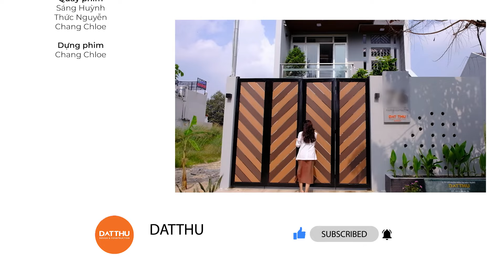GÕ CỬA | Choáng Ngợp Nhà Phố 5 Tầng View Cực Đỉnh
Nhà phố 5 tầng hiện đại với đường nét thiết kế hiện đại, mạnh mẽ.  Điểm nhấn ấn tượng nhất có thể kể đến là cầu thang ngoài tách biệt với tầng hầm, khoảng thông tầng thông thoáng hay sân thượng rộng mở.

Mẫu nhà 5 tầng đẹp hiện đại nhưng rất tinh tế, sáng tạo và rất thu hút, căn nhà tạo nên diện mạo hiện đại cho khu vực xung quanh.

Kiến trúc sư: Nguyễn Thanh Thảo Loan
Diện tích xây dựng: 84 m2

Quý anh chị quan tâm đến dịch vụ Xây Nhà Trọn Gói với nhiều ưu đãi hấp dẫn có thể xem cụ thể tại:
Kết Nối Với Đất Thủ cập nhập những thông tin xây dựng mới nhất 2020
👉 CÔNG TY CỔ PHẦN KIẾN TRÚC XÂY DỰNG ĐẤT THỦ